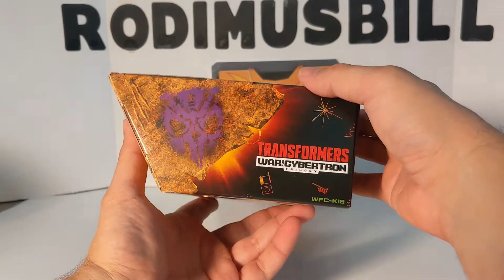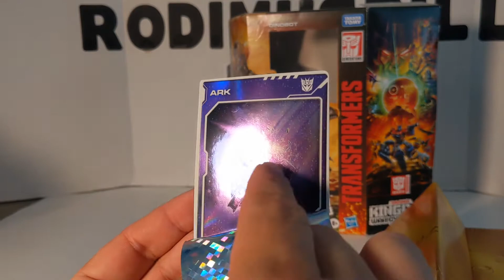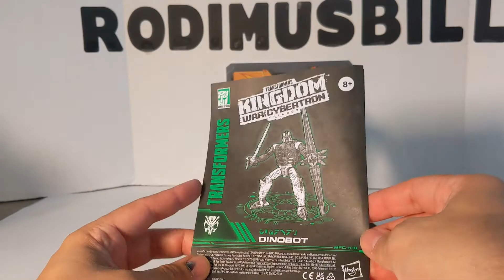Kingdom DINOBOT Voyager Class Transformers War For Cybertron Review by Rodimusbill (Wave 2)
Transformers WFC Kingdom Dinobot Voyager figure.

To buy this and many other Transformers products from Big Bad Toy Store,